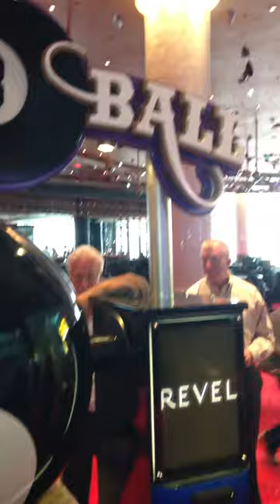Revel Fortune 8 Ball promotion BROKEN! broken slot machine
Broken Fortune 8 ball promotion at Revel AC.